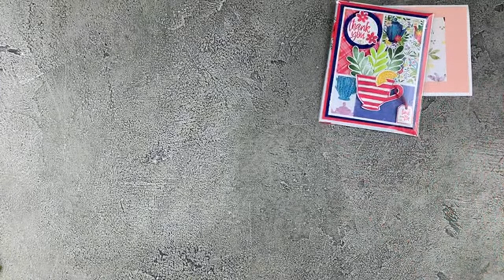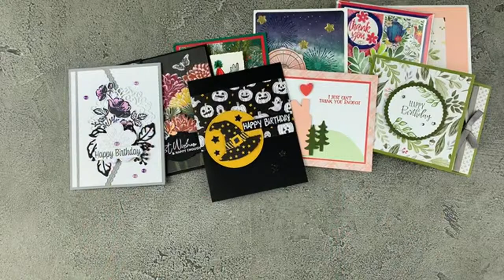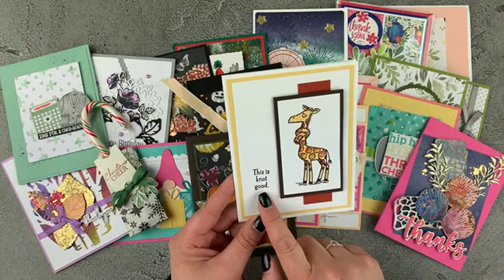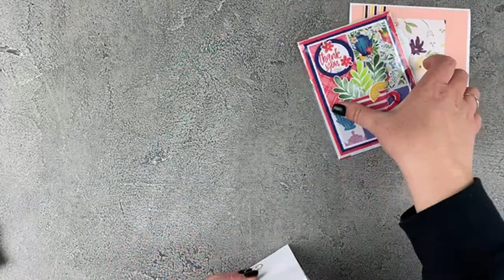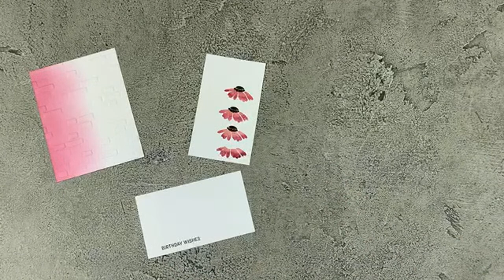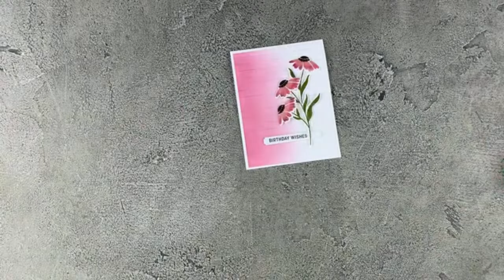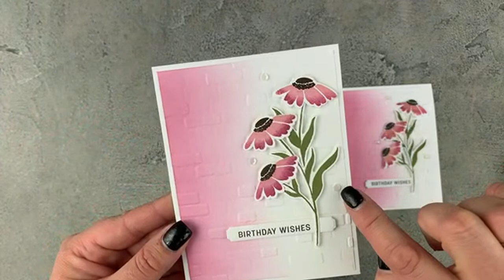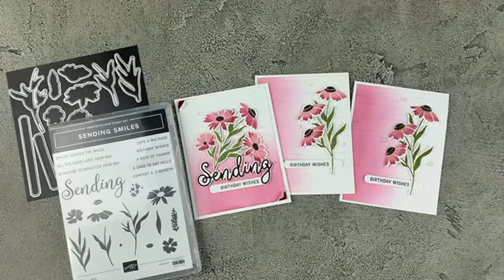🔴 How to stamp two-tone images & more! | Stampin’ Up! Sending Smiles Bundle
Join Canadian Stampin' Up! Demonstrator, Allison Okamitsu from NicePeopleStamp.com for a some fun sponging and blending techniques to make your projects POP! These cards feature the Sending Smiles Bundle.

ADDITIONAL ITEMS:
📌 Post-It Tape (1")
📌 Post-It Tape (1/6")